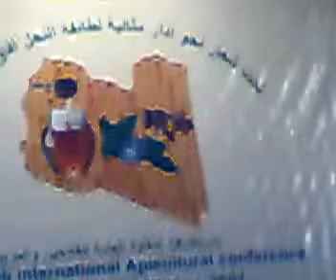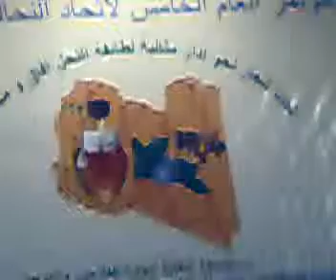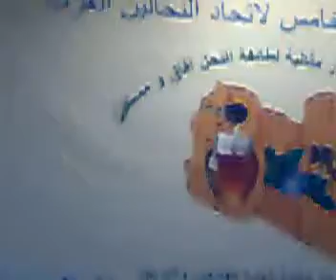المؤتمر الخامس بليبيا إتحاد النحالين العرب.wmv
المؤتمر الخامس بليبيا إتحاد النحالين العرب
سوق النحل المصرى